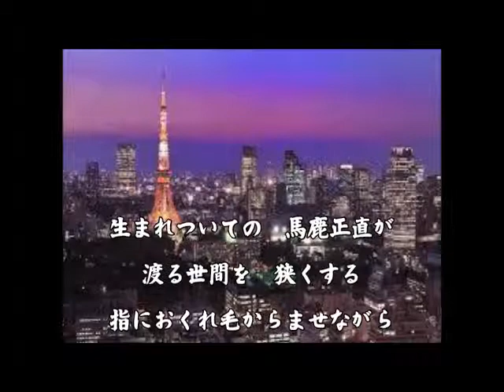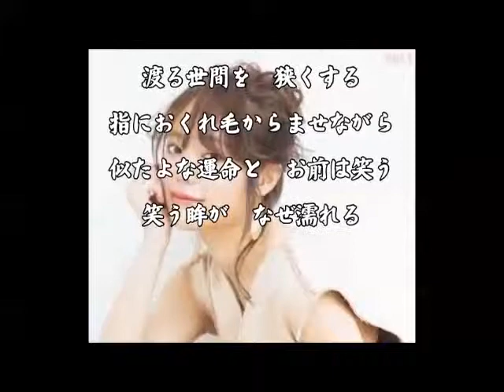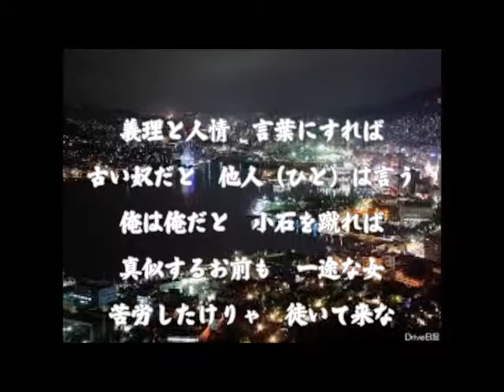【 一途な女 】 大川栄策 / Cover 西川三男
映像：NHK クリエイティブ・ライブラリー一部使用
２０１６．７．３１　発売
作詞 ： 松井由利夫
作曲 ： 岡　千秋
歌唱 ： 大川栄策